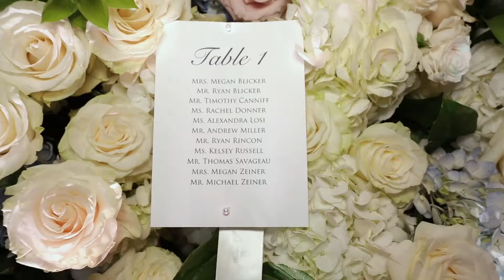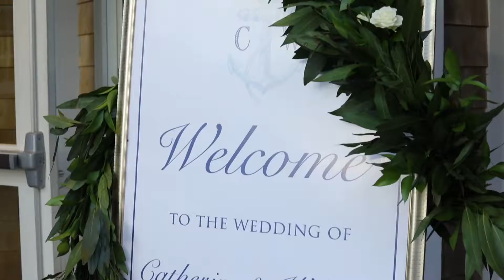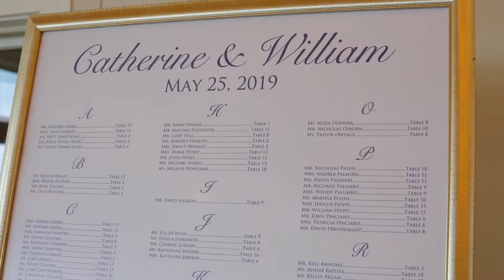Catie & Bill’s Spring Wedding Highlight at Wequassett Resort, Cape Cod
Catie and Bill’s spring wedding at the stunning Wequassett Resort on Cape Cod was a celebration captured with grace and subtlety. Despite initial hesitations about adding a videographer to their day, they chose Harborview Studios for our discreet and respectful approach to capturing their special moments.

From the magical ceremony at Saint Christopher’s in Chatham, MA, to the joyous presence of their golden retriever, Remy, and a Nantucket Basket cake that paid homage to Catie’s grandmother, every detail was meticulously planned.

What made this day unforgettable wasn’t just the visual beauty but the emotional depth. Catie and Bill emphasized the importance of a wedding film to relive moments they missed and to feel the day’s joy again. The result? A 15-minute compilation that moved them to tears, encapsulating the love, the setting, and the essence of their celebration.

Why Catie & Bill Chose Us:
• Expertise in capturing Wequassett Resort and Cape Cod's beauty.
• A respectful and unobtrusive approach.
• Vibrant and natural storytelling.

"We couldn’t imagine our wedding without Harborview Studios. The film they crafted allows us to revisit our most cherished moments, truly a lifetime memory." —Catie & Bill

Filmed & Edited by: Harborview Studios - Specializing in bright, vibrant, and emotional wedding storytelling.

Venue: Wequassett Resort & Golf Club, coordinator: Kalson Pang
Hair & make-up: Bluxe Hair & Makeup
Flowers: Beach Plum Floral
Photography: Kelly Cronin Photography
Video: Harborview Studios Wedding Films
Cake: Delicious Desserts
Invitations: The Pink Polka Dot